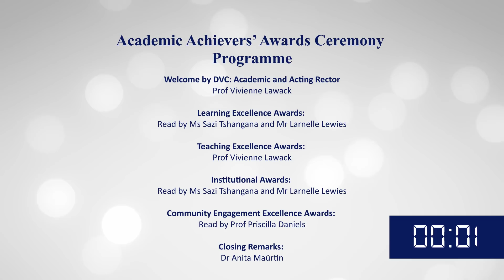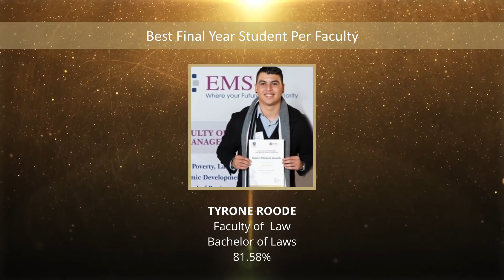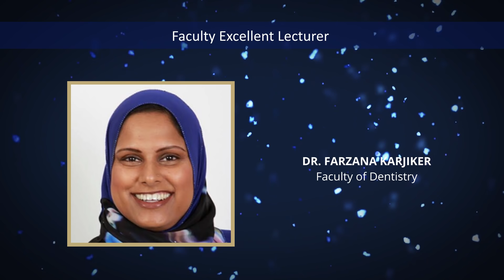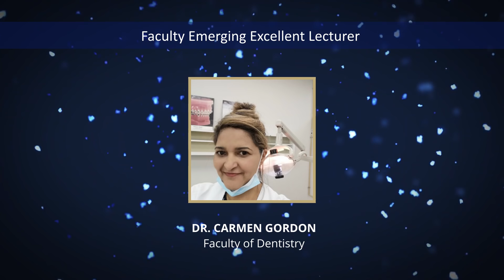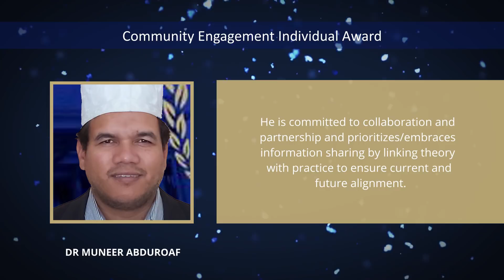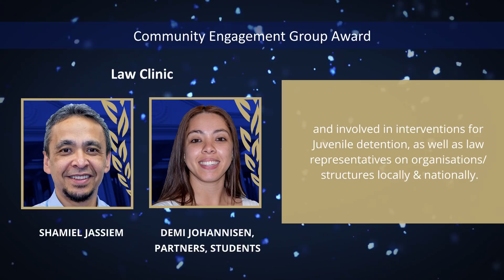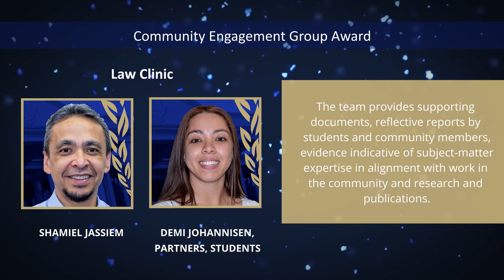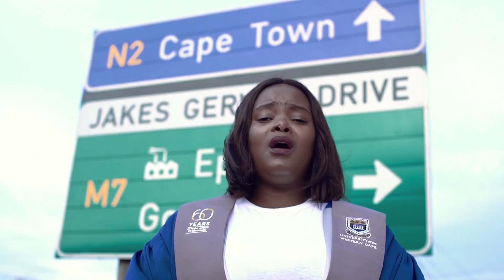Academic Achievers’ Awards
This is the ceremony where excellence in Learning, Teaching and Community Engagement is recognized and acknowledged.
Even in these very different times, we felt the need to acknowledge those students and staff who excelled in these categories in 2019.
Congratulations to the nominees and the winners.